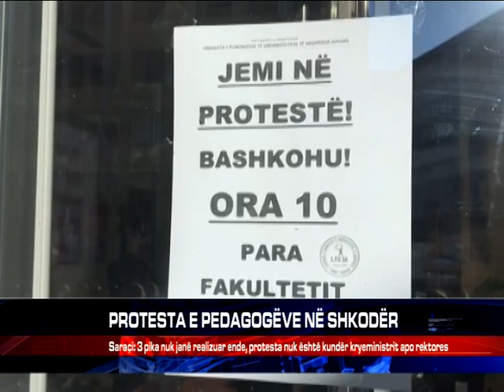PROTESTA E PEDAGOGËVE NË SHKODËR